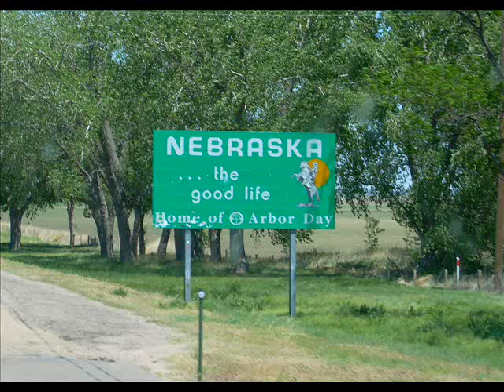Nebraska Land is Calling Me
Nebraska Land is Calling Me: Tom Campbell
Arranged & Produced by Tom Campbell & Dave Chambliss